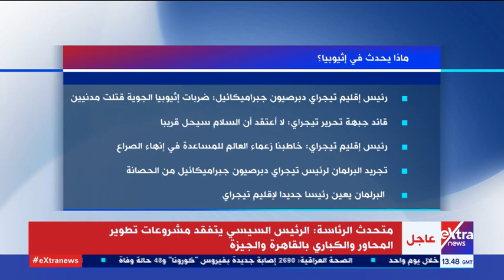غرفة الأخبار | ماذا يحدث في إثيوبيا؟